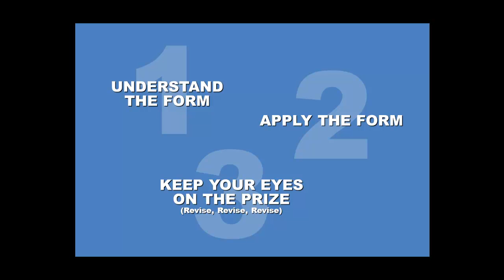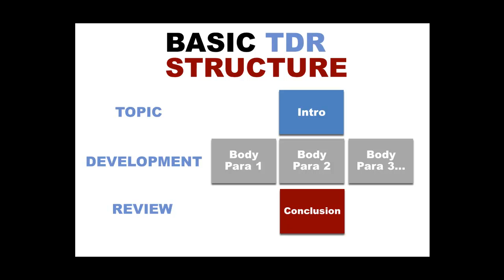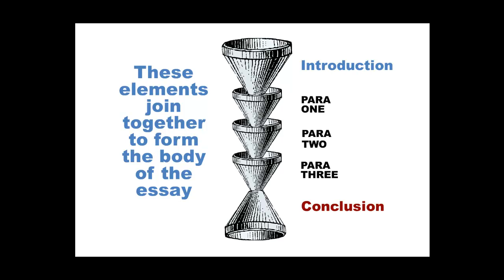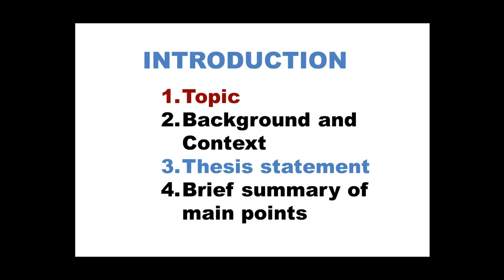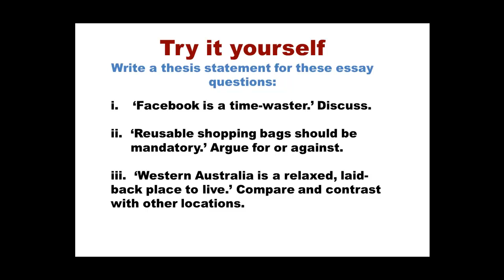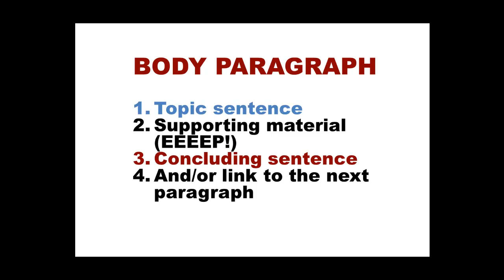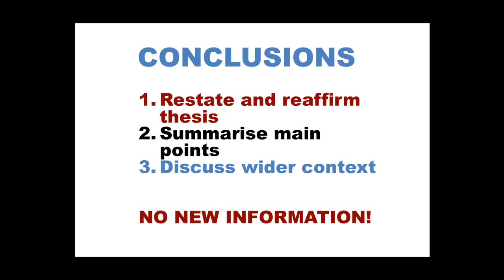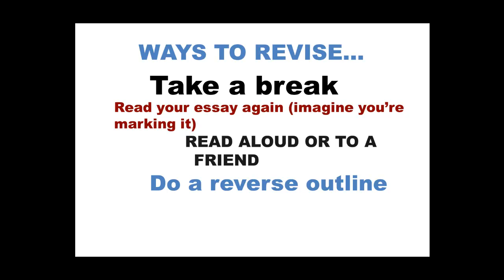Writing essays at UWA: Get started on essay structure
Writing university essays will be much easier if you use an effective structure. This clip will help you to understand what an effective structure consists of and how to put it together in a clear and logical way.

For more resources and tips, or find out about our workshops and WRITESmarter sessions, visit the STUDYSmarter